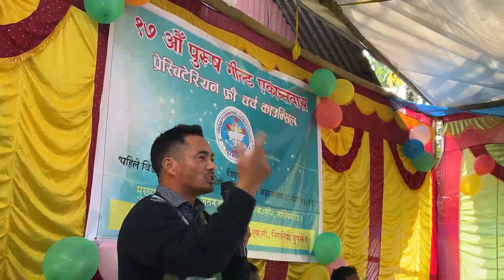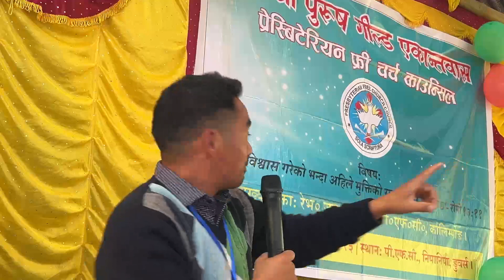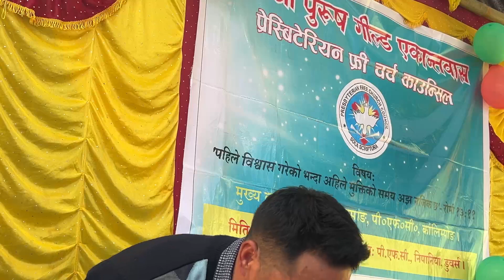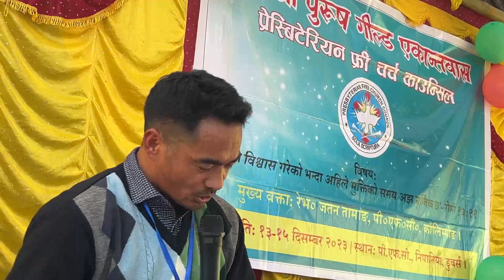Mukti ko samai ajha najik cha! Roman 13:11 2nd session (watch and be blessed)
17th men’s guild retreat 2023 Presbyterian free church council
Venue: Duars
Speaker: Rev Jatan Tamang
Theme : For now our Salvation nearer then when we believed ❤️